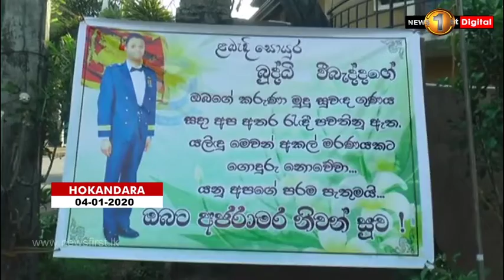Remains of Haputale plane crash victims handed over to families